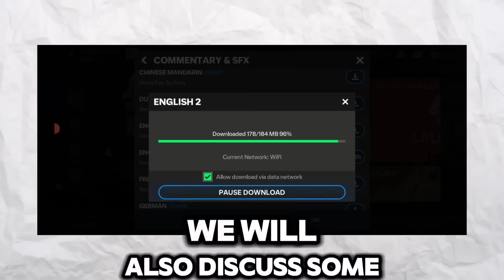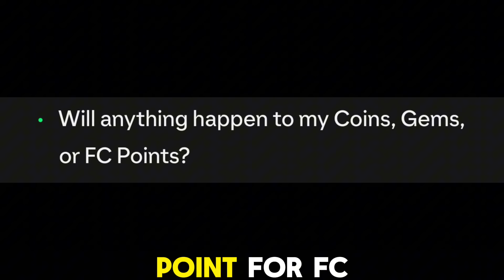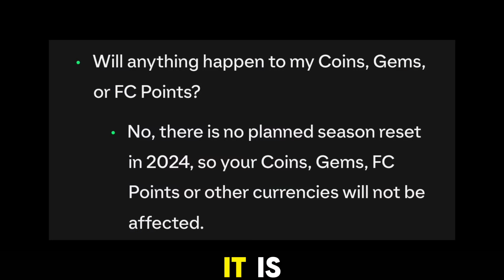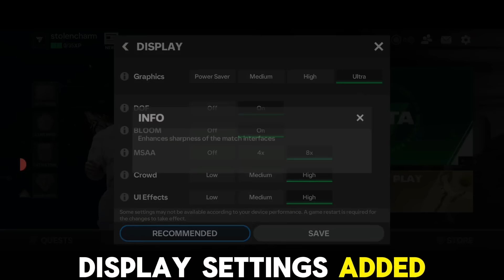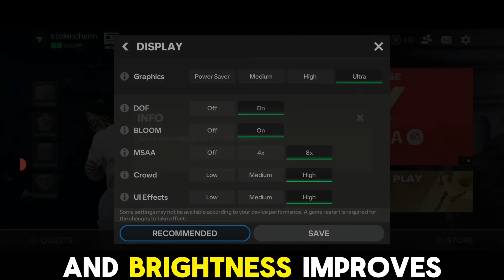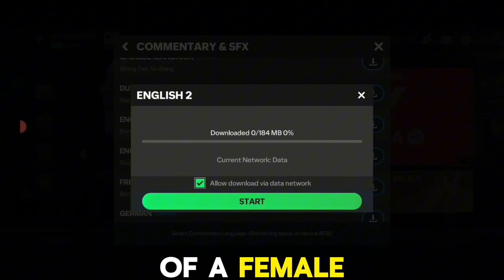EA SPORTS FC MOBILE 25 NEW FEATURES - SEASON RESET &EVERYTHING YOU SHOULD KNOW ABOUT FC MOBILE!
FC MOBILE 25 NEW FEATURES - SEASON RESET, TEAM RESET AND EVERYTHING YOU SHOULD KNOW ABOUT FC MOBILE!

To download beta in Indian subcontinent , Malaysia Singapore and Canada

Join the FC MOBILE Limited Beta with this test flight link (For iOS Users only)

To download beta in other countries refer the article